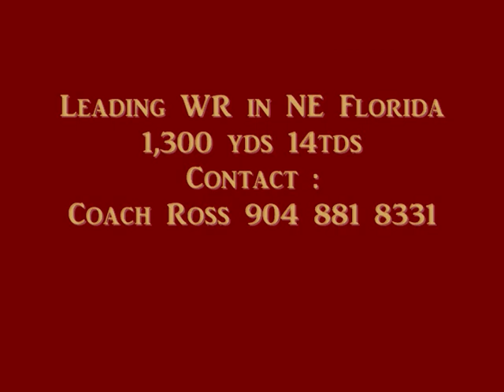Pro Impact Sports: # 5 Aaron Burroughs WR Class: 2012